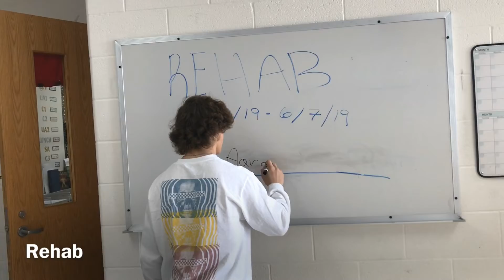Community Health Center Advertisment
Project Based Learning Project